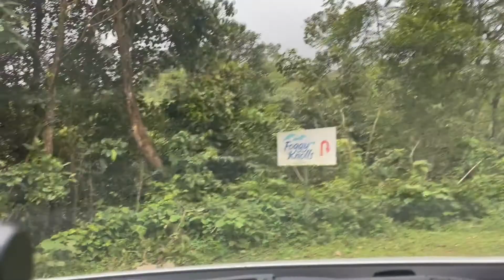Glimpses of Beautiful Idukki..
Kumily to Vagamon through the beautiful lush green roads in Idukki.